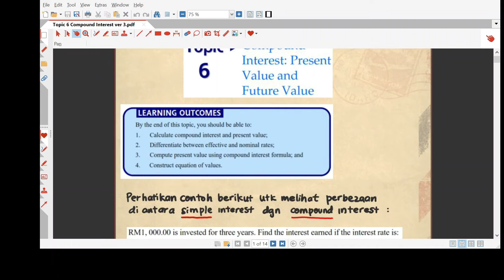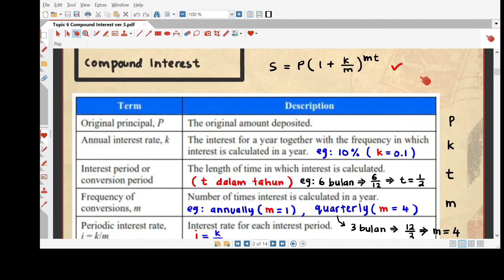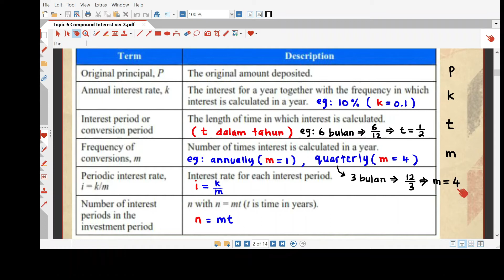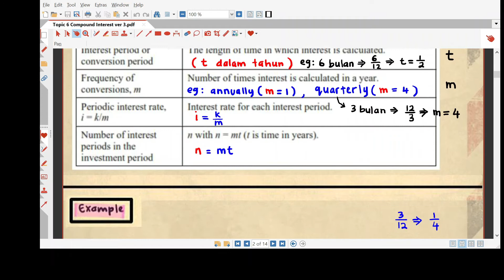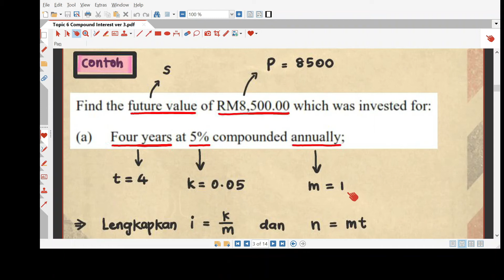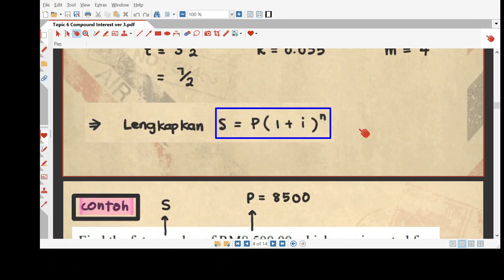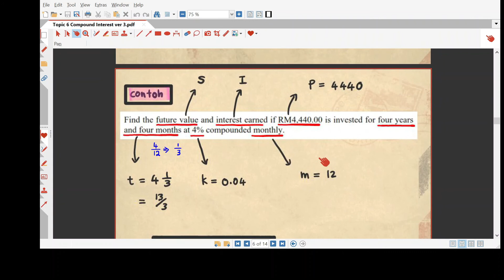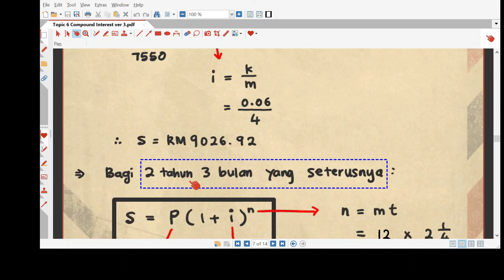6 1 Compound Interest video 1